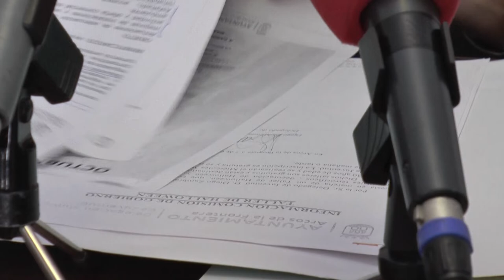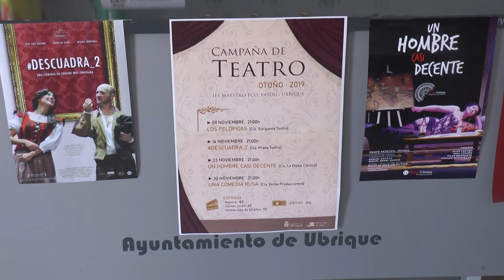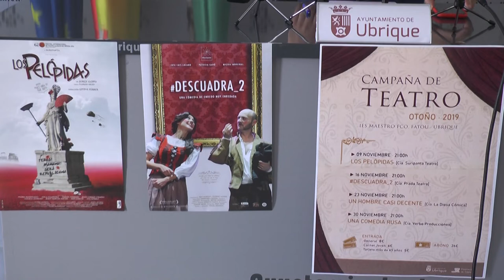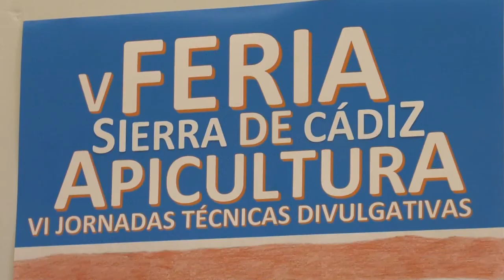NOTICIAS SIERRA DE CÁDIZ - 09/10/2019